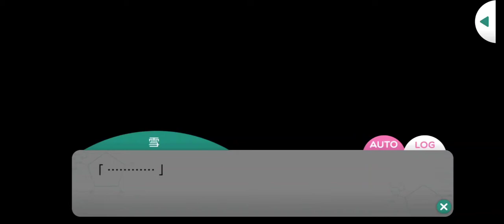募戀英雄-大谷 羽鳥 設下語言圈套